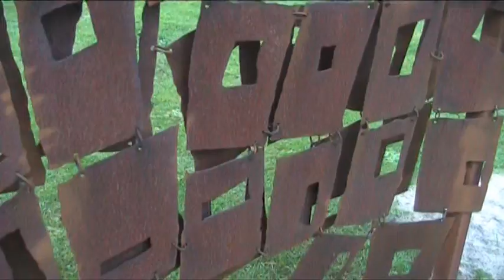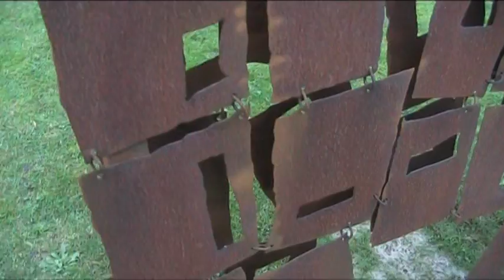Alinda Ottens , beelden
Kunstmaand Ameland, november 2015.